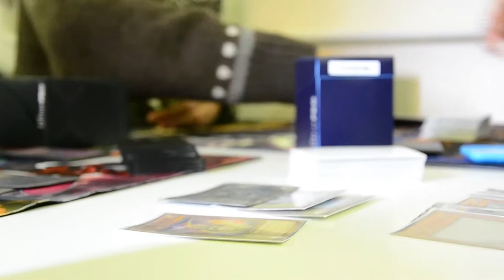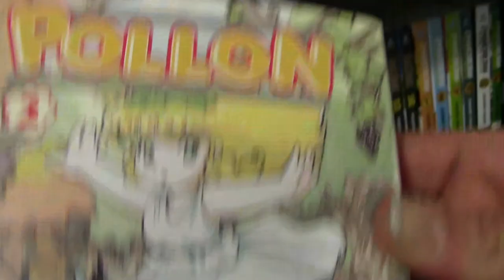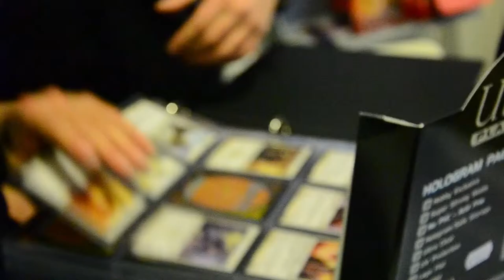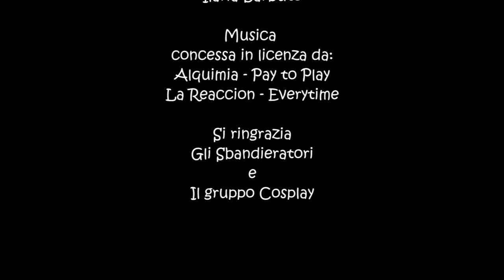Inaugurazione Games Academy Firenze - Video realizzato da To Clip